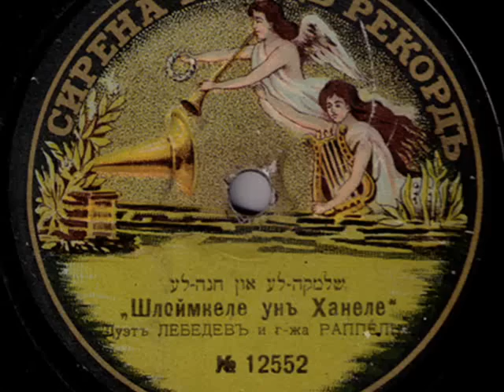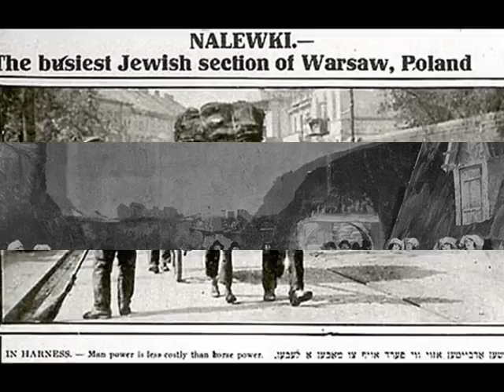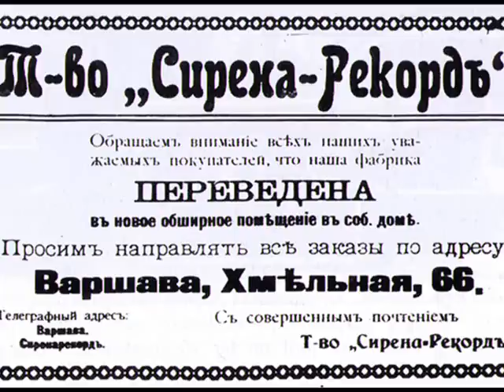Aron Lebedev in 1913 - Jewish Operetta in Warsaw, Poland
Duet: Aaron Lebiedew i Gospoża (Madame) Cyla Rappel - Shlomkele und Chankele (Shlomo and Hannah) from  Operetta "Shir Hashirim" Sung in Jewish, Sirena Grand Rekord 1913 (Russian language label; Recorded in Warsaw, Poland in  April 1913 --  Released in Sankt Petersburg, Russia)

NOTE: This recording would be the rarest rarity in each record collection! It is an early production of Polish record company Syrena Electro ( in the accoustic recordings era, the label names: Syrena Grand Rekord or Syrena). It is one of  SGR series of the Jewish-language recordings made by Jewish actors of the Warsaw theatres with purpose of distribution in an  enormous Russian market. Until outbreak of the 1stWW the sales rate of Syrena records in the whole Russian Empire reached 2,500 000 copies! Never in its history, Syrena recording-empire created in Warsaw in 1904 by Juliusz Feigenbaum (and annihilated by the Germans in Autumn 1939, with the outbreak of the 2nd World War) was so successful as in the years of making business with the Tzarist Russia!

Aaron LEBIEDIEW (also: Lebedev, Lebedieff b.1873 -- d.1960) was a Polish-Russian Jewish actor and vadeuvillist. Born in the Imperial Russian town of Homel (formerly belonging to Poland, now: in Belarus) in childhood, he sung in a synagogue as a juvenile cantor (chazzan). Having declared himself as absoolutely non-interested in any kind of education, he was sent to learn a trade, but soon he ran away and began to play small roles in Russian theaters in Bobroysk, Minsk and other towns. When the Russian troup fell apart, he went back to Homel, taking part in amateur theater and opening a dance club. He was officially a chorister, unofficially a stage hand, he dressed the actors and was a prompter. He finally debuted in "Der Pipkiner rav" and became the character actor he would remain, playing in different wandering theater troups across Russia.

Around 1910 he was hired in Warsaw, then in Lodz to perform in Jewish theatres, in popular comedies and vadeuvilles. In 1913 he made solo and in duets with other Jewish theatr artists a series of recordings for Syrena Records in Warsaw -- including almost full coverage of  otherwise forgotten Jewish Operetta "Shir Hashirim" (in uncomplete Syrena Grand Record catalogue, the series contains almost 16 sides!).

At the outbreak of World War I, he was pressed into the Russian army and sent to Harbin, Manchuria (1916), where he spent his time giving concerts for the officers. After being demobilized, he sung in Russian or English for the American Red Cross. He married Vera Lubow and through China, they wandered toward Japan, presenting "International Concerts". In 1920, they managed to embark on a ship to America, where both of them were hired for Boris Thomashevsky's National Theater production of Wolf Shumsky's "Lyavke Molodyetz". Aaron was such a hit that he became an overnight star of Yiddish theater in America. In 1920s and 30s he performed in dozens of Jewish shows and all sorts of stage performances, but predominantly he was a coupletist, composing dozens of comic songs for Broadway theatres. He recorded hundreds of sides including the famous "Rumania, Rumania" and "Vot ken yu makh, s'iz Amerike!". He never performed in Europe.

To my regret, I did not find any data about the life of Cyla Rappel.